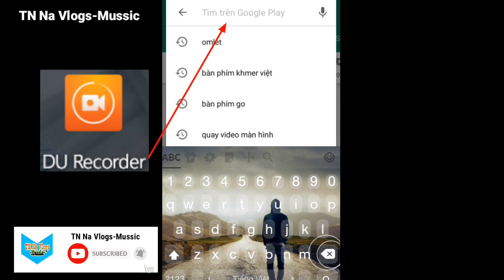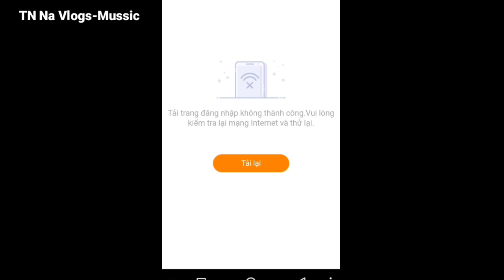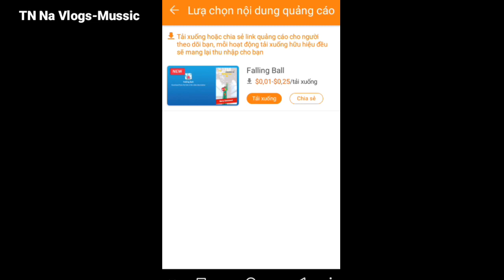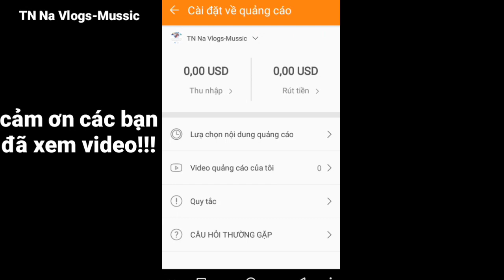Hướng dẫn |kiếm Tiền Từ ứng dụng Du Recorder Trình ghi màn hình & chỉnh sửa video